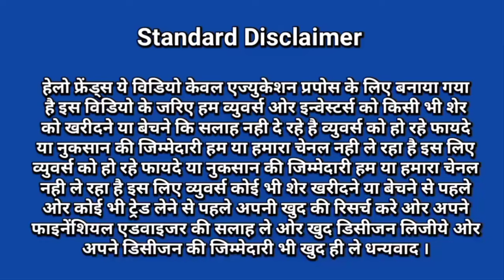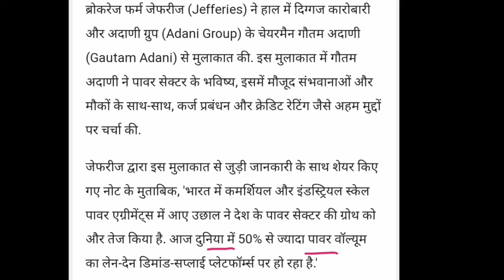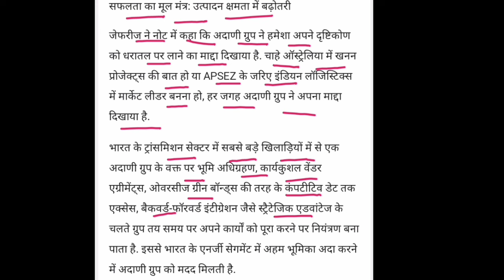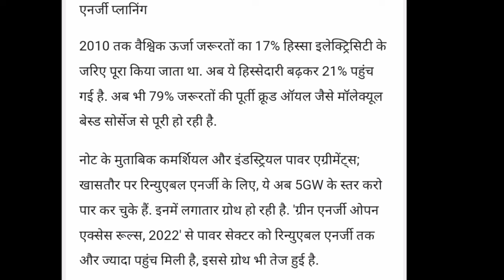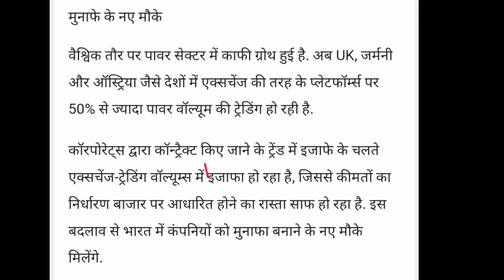Adani 💥 group jefferies Breaking news | adani news today | Vinay Equity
Hello friends in this video I mention about Adani 💥 group jefferies Breaking news
adani news
adani breaking news
adani total gas latest news dividend
adani total gas business model
adani power chart analysis
adani share
adani group sebi report breaking news
adani group hindenburg sebi news
adani power support and resistance
adani stock
modi on adani group
congress rahul gandhi on adani group
sanghi industries share latest news

Vinay Equity

Thanks